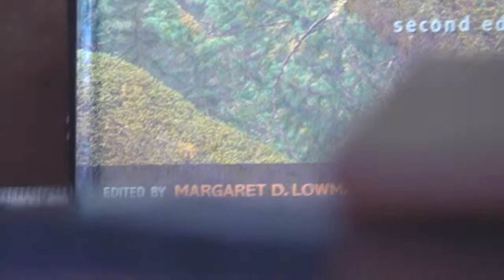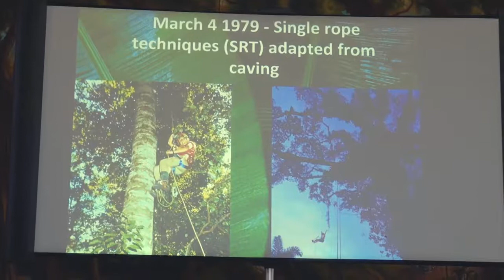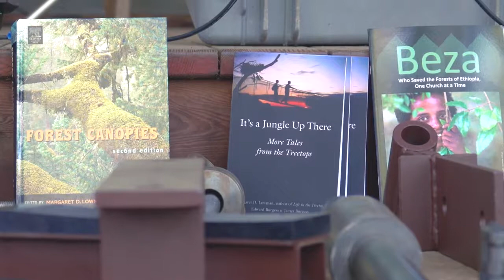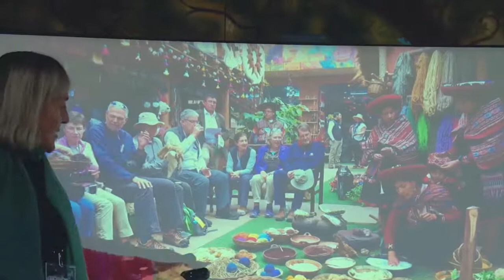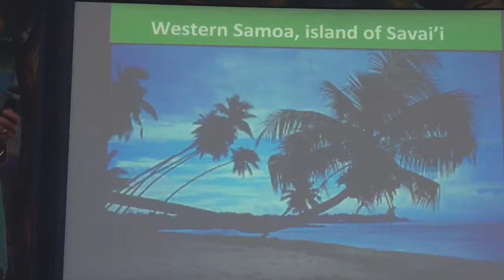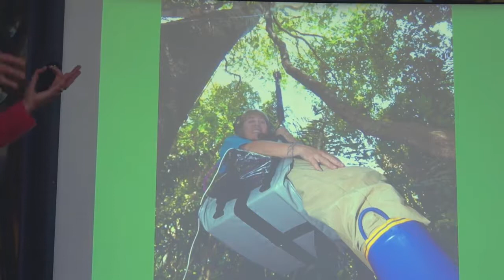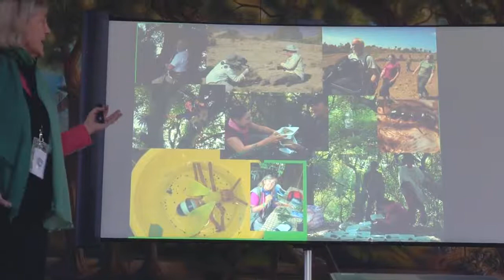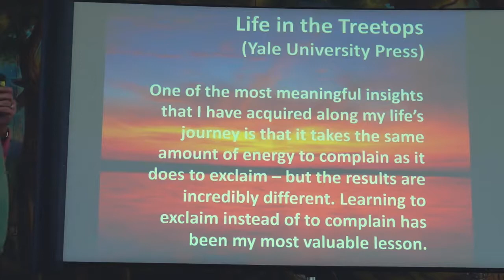2019 Keynote Speaker Dr. Meg Lowman at Treehouse Conference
Dr. Margaret "CanopyMeg" Lowman's delivered the keynote talk for the International TreeHouse Builders'  Conference, October 2019

"Despite our best intentions, we are losing global forests at a rapid rate. But we know that trees keep us alive with all their important biological services, and that they are home to over 50% of Earth's biodiversity. The exploration of forest canopies is relatively new, pioneered in the 1980s with the development of ropes, harnesses and slingshots. With the addition of canopy walkways and inflatables to their toolkit, arbornauts can now access treetops around the world to study this eighth continent of the world. In this talk, I will share some stories about canopy exploration, the toolkit to reach the treetops, and most important, how canopy access is inspiring the conservation of forests. There is no time to lose!"